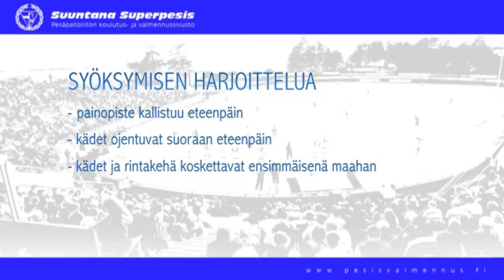Eteneminen: Syöksymisen harjoittelu